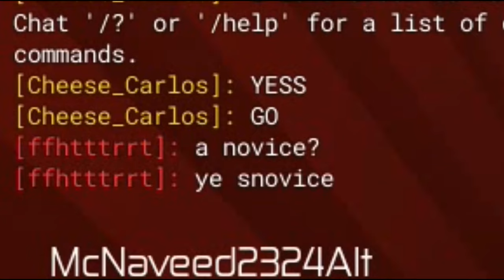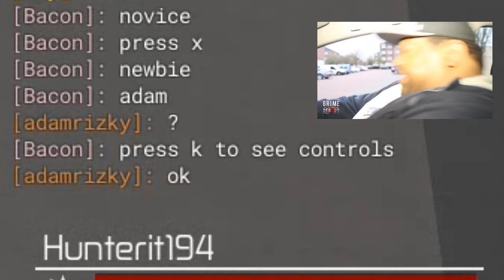(NOT) Novice is on his journey to beat Yosef (Roblox Decaying Winter)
man I love the vets' reaction over a novice that is actually a disguised vet lmao, its like a scene in a RomCom manga where a nerd is actually a strong or genius character

0:00 Server 1
2:23 Server 2
4:37 Server 3
4:56 Server 4
6:31 Server 5
8:20 Server 6
9:19 Server 7?
9:54 Server 8
12:11 Last Server